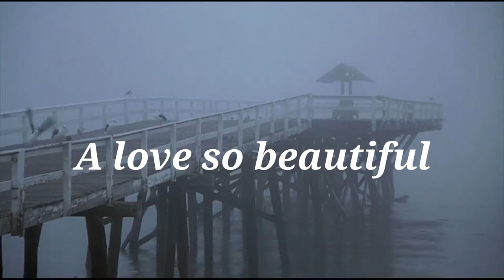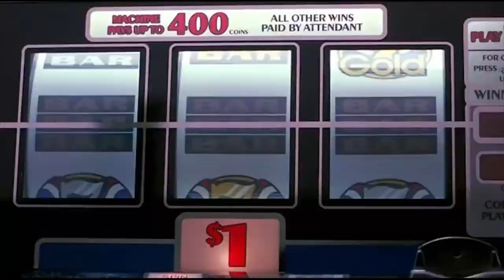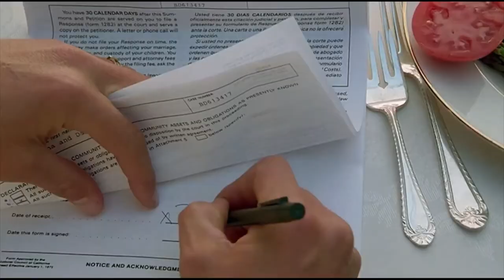A love so beautiful by Pete Korving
Please enjoy my instrumental version of the soundtrack of the movie "Indecent Proposal",
by American singer Roy Orbison.